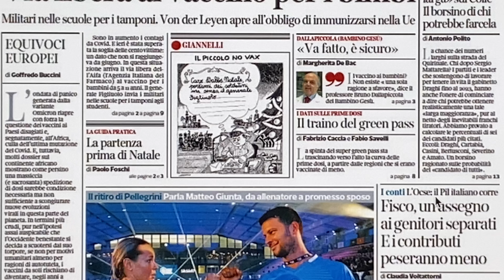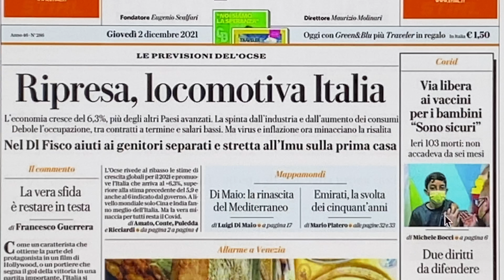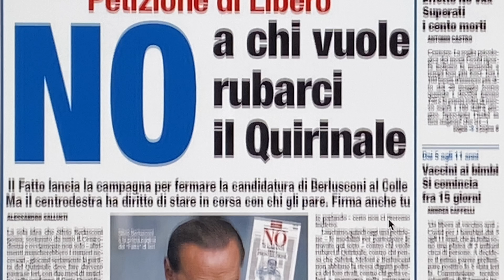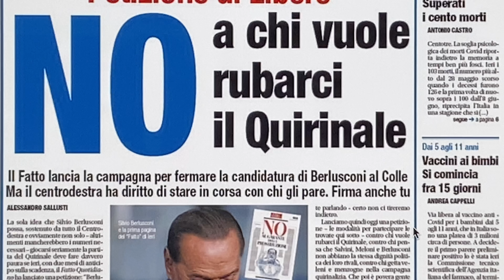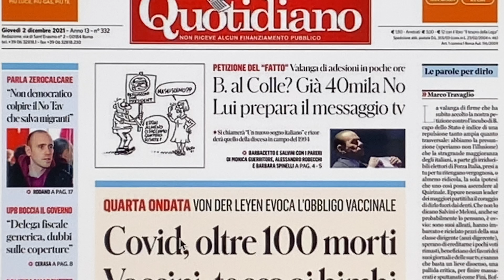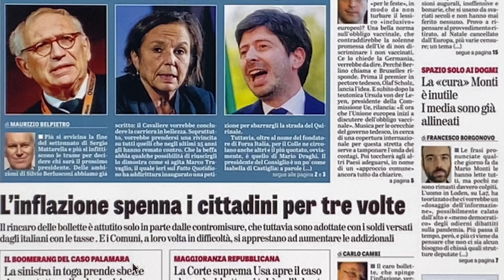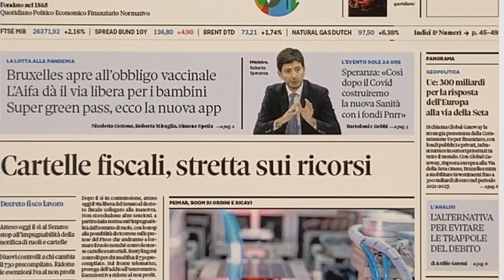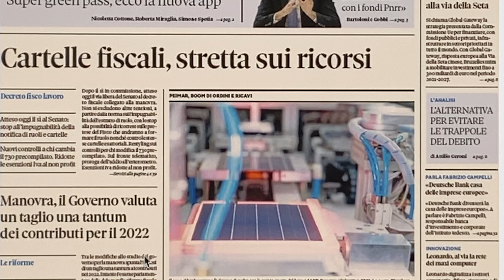Prime pagine dei giornali di oggi 2 dicembre 2021. Rassegna stampa. Quotidiani nazionali italiani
► Chi sono?
-Ho pubblicato 5 libri:
2016 "Los Ultimos Combatientes" Editoriales Uach
2020 "Italiano para todos" Editoriales Uach
2021 "Ejercicios de gramatica italiana"
2021 "Grammatica italiana con esercizi"
2021 "Gli ultimi combattenti"
-Collaboratore RAI come produttore esecutivo (consulente):
-In precedenza sono stato Direttore Vendite Italia in differenti aziende italiane

8 gennaio 2021: Raggiunti 100 mila iscritti
14 marzo 2021: Premio Creator Award di YouTube per i 100 mila iscritti
1 agosto 2021: Raggiunte le 100 milioni di visualizzazioni

►Reti Sociali
Ci puoi seguire su facebook: